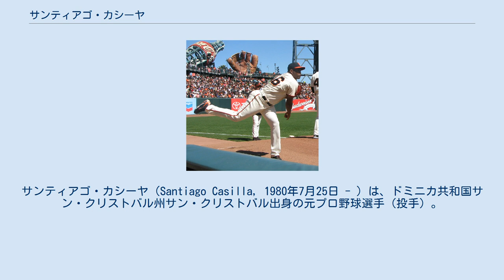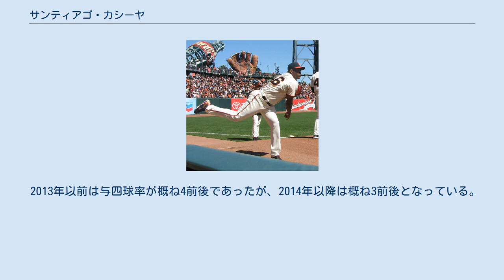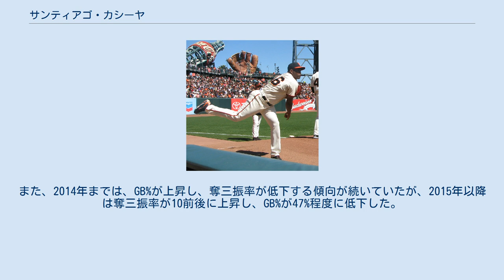サンティアゴ・カシーヤ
サンティアゴ・カシーヤ（Santiago Casilla, 1980年7月25日 - ）は、ドミニカ共和国サン・クリストバル州サン・クリストバル出身の元プロ野球選手（投手）。
右投右打。
愛称はウィリー。
 「ハイロ・ガルシア/Jairo Garcia」という別名も持っている。
 2000年にオークランド・アスレチックスと契約してプロ入り。
 2004年8月9日のミネソタ・ツインズ戦でメジャーデビューを果たした。
 2009年のシーズン終了後にノンテンダーFAとなった。
 2010年1月21日にサンフランシスコ・ジャイアンツとマイナー契約を結んだ。
この年は5月21日にメジャーへ昇格すると、防御率1点台の活躍でワールドシリーズ制覇の一員となった。
 2011年はブライアン・ウィルソンの離脱時にクローザーを務めることがあった。
 2012年はウィルソンがトミー・ジョン手術で不在となり、自己最多の25セーブを記録した。
ただし、後半戦はセルジオ・ロモとハビアー・ロペスにクローザーの座を奪われた。
シーズン終了後にFAになったが、12月17日に3年総額1500万ドルでジャイアンツと再契約した。
 2013年開幕前の3月に開催された第3回ワールド・ベースボール・クラシック(WBC)のドミニカ共和国代表に選出された。
同大会でドミニカ共和国は優勝したことにより、史上初のワールドシリーズを経験した年の後にWBCで優勝を果たした選手となった。
 2014年7月からクローザーとなり、19セーブを挙げた。
防御率は3年ぶり3度目となる1点台でクローザーとして定着した。
ポストシーズンでは、登板した9試合すべてで無失点に抑え、4セーブを挙げてワールドシリーズ制覇に貢献した。
 2016年4月25日のサンディエゴ・パドレス戦で通算100セーブを達成。
7月16日のパドレス戦、投球動作中にバランスを崩してしまい、史上21人目となるサヨナラボークを記録した。
 2017年1月20日に古巣アスレチックスと2年総額1100万ドルで契約を結んだ。
開幕前の2月8日に第4回WBCのドミニカ共和国代表に選出され、2大会連続2度目の選出を果たした。
 2018年7月15日にDFAとなり、19日に自由契約となった。
 2018年7月26日にコロラド・ロッキーズとマイナー契約を結んだ。
11月3日にFAとなる。
 2016年では、オーバースローから、平均94mph（約151km/h）の二種類の速球（ツーシーム・フォーシーム）、決め球である平均81mph（約130km/h）のナックルカーブと、平均89mph（約143km/h）のカッターに近いスライダーの上記4球種を主に使用し、その他に平均87mph（140km/h）チェンジアップも使用する。
 速球の球速は、2010年では最速99.7mph（約160km/h）・平均96.6mph（約155km/h）を記録している。
カーブは2007年から使わなくなったが、2010年から再び使用するようになった。
また、ツーシームは2009年以降取り入れた。
チェンジアップの使用率は低く、2010年以降は全く使っていないシーズンもある。
 2013年以前は与四球率が概ね4前後であったが、2014年以降は概ね3前後となっている。
また、2014年までは、GB%が上昇し、奪三振率が低下する傾向が続いていたが、2015年以降は奪三振率が10前後に上昇し、GB%が47%程度に低下した。